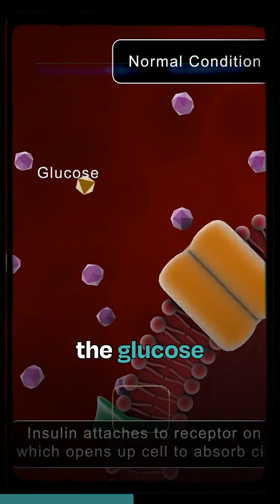🧩 Autism & Brain Energy: A Shocking Connection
Many people with autism have trouble using glucose efficiently in the brain. Ketogenic therapy can offer an alternative fuel source (and may even help reverse some of the underlying issues).

Autism is a neurodevelopmental disorder, and insulin plays a key role in brain health. When insulin signaling is off, it affects how the brain builds and reshapes connections.

That’s why ketogenic therapy is being explored as a tool for supporting people with autism.